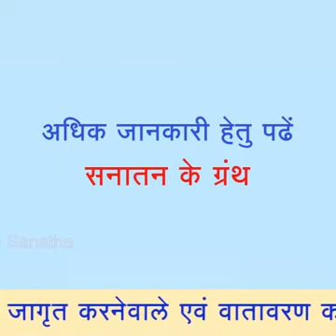🌸 नववर्षारंभ (चैत्र शुक्ल प्रतिपदा)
🌿 इस वीडियो के माध्यम से समझ लेते हैं, चैत्र शुक्ल प्रतिपदा को नववर्षारंभ मनाने का कारण !

📚 अधिक जानकारी हेतु पढे सनातन का ग्रंथ : त्योहार मनाने की उचित पद्धतियां एवं अध्यात्मशास्त्र